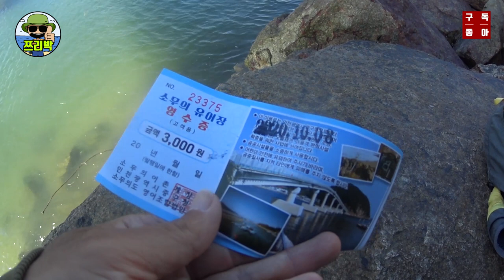[ 쯔리박(つり朴) ] 무의도 쭈꾸미낚시 도전해보기! (무위도낚시,쭈꾸미낚시)